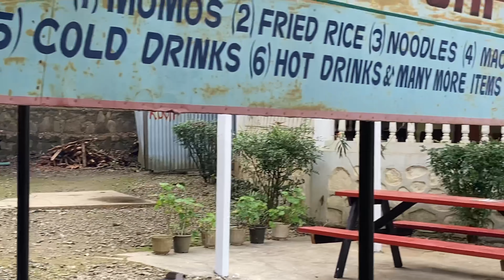Molhoi Khopi Sunga “ALANG BEIHO” Kipa Golnop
Amun : Pheidinga Park
29th Dec, 2021 (Wednesday)

Videographer & Editing: Bro. Dlen’s Minlen

Song Title: Tunin ikipah taove
Alasem : Pu Thangmin Singsit
Asa : Lalparzo

Videographer: Bro Dlens Minlen || IPhone SE 2020 Model
Processed at: Neisango Studio